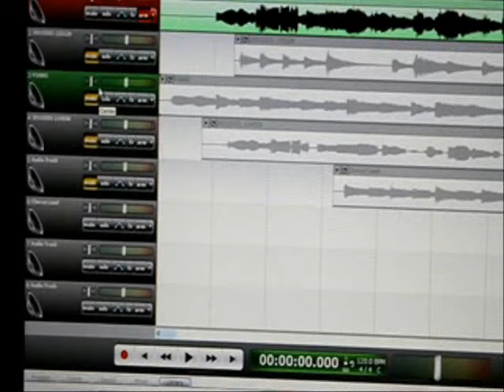Jireh Lim - Diwata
Skip to 0:29

Lyrics:

Ilang oras pa lamang nang tayo'y nag kita,
Sa'yong mga yakap agad nangungulila
Ikaw ang sigla na humapahaplos sa'king
Buhay pag nalulumbay

Ang 'yong mga labi'y humahalimuyak
Pag nasisilayan parang ginto at pilak
Ikaw ang diwatang tumapak sa lupa
Na wala nang papantay

Tumatanaw sa'yo ang langit
Ang 'yong ganda'y ka-akit akit
Pangarap ko ikaw.

Dalangin ko ay mahagkan ka
Sa pag lipas ng panahon
Ang tinig mo'y parang agos ng sapa
Hinding hindi mag wawagas ang pag-ibig
.Mahal kita

Ang 'yong mga mata'y kasing kulay ng punong mahinhin
Sumasabay sa agos ng hangin